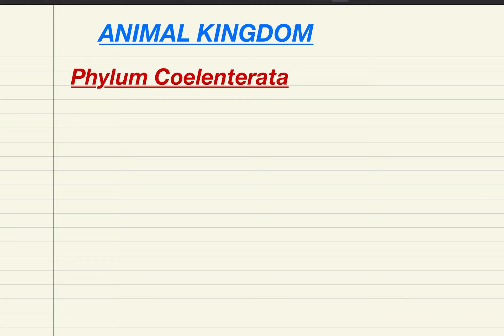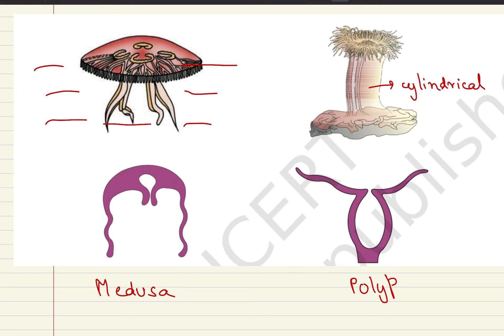Animal Kingdom Part-3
This lecture covers the Phylum Coelenterata and Ctenophora from the chapter Animal Kingdom.